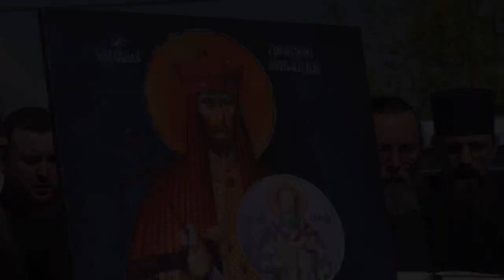Argeș: S-a pus piatra de temelie pentru prima Mănăstire din România cu rânduială athonită